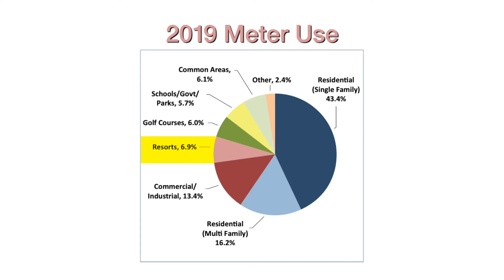Tap the Truth: Nevada's Portion of Colorado River Water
The Colorado River Compact allocates 1.8% of the river’s water to Nevada. Renegotiating may not actually increase our allotment and would require approval from Congress and new agreements from all seven states that share the river, likely resulting in decades of litigation.

To prevent this, the SNWA is pursuing more timely partnerships to ensure efficient use of Colorado River water.

For example, we are currently exploring a partnership with the Metropolitan Water District of Southern California in which we would invest in a large-scale water recycling program. In return, Southern Nevada would be able to access additional water supplies of California’s share of the Colorado River.